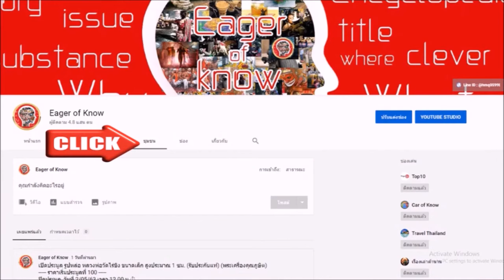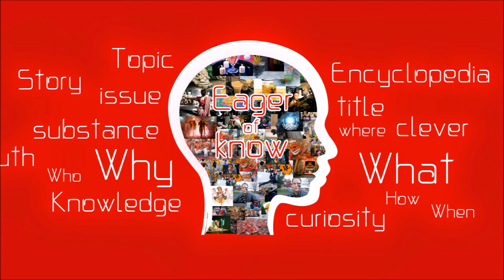หินจุยเจีย ของขลังในตำนาน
@EOKTH พระเครื่อง เครื่องราง ของขลัง เครื่องรางของขลัง วัตถุมงคล ของเสริมดวง ของมงคล Amulet Talisman สามารถรับชมคลิปอื่นได้ที่ลิ้งค์